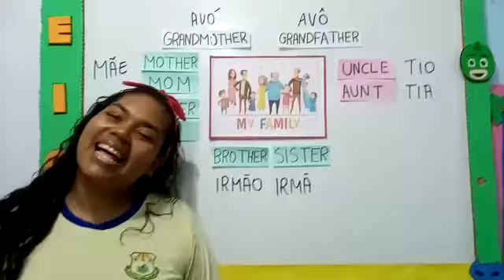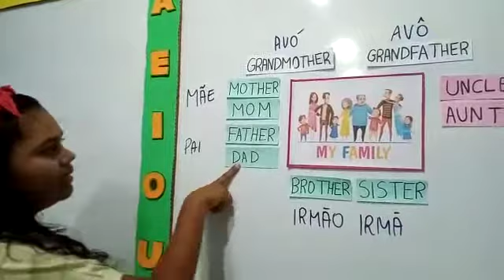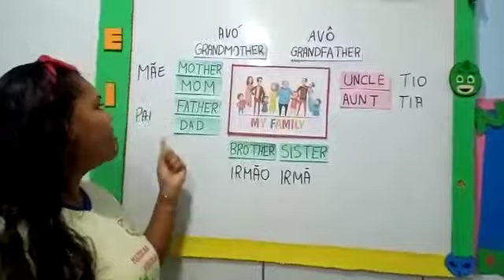12/11 Inglês - membros da família (tio e tia) (infantil III tia Lili).